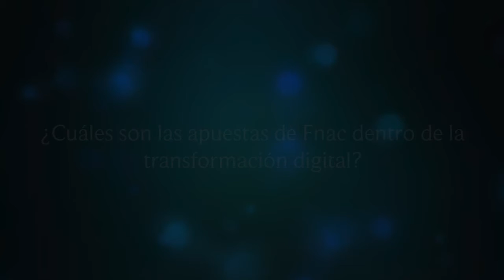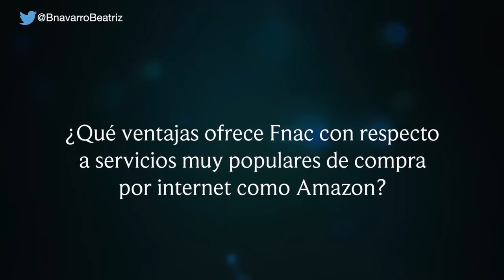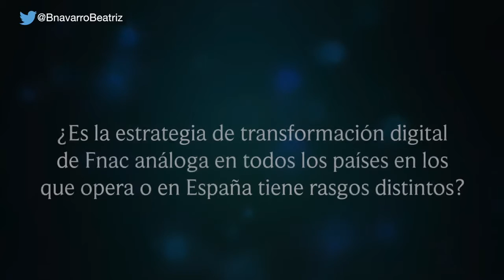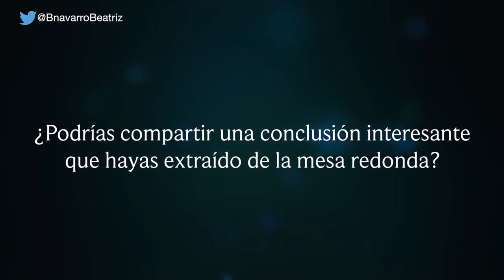Hablamos con Beatriz Navarro, de FNAC en OpenExpo 2016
Beatriz Navarro Jiménez-Asenjo, Directora de Marketing y Comunicación en Fnac España habló de la estrategia digital de la compañía en esta entrevista concedida a OpenExpo 2016.